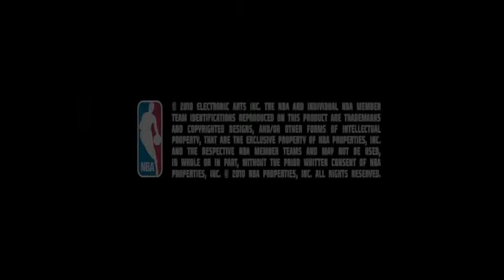NA Elite 11 - controls lifestyle